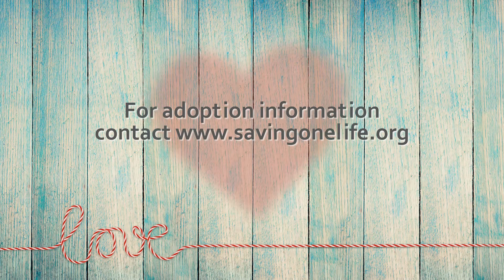simba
from birth to adoption